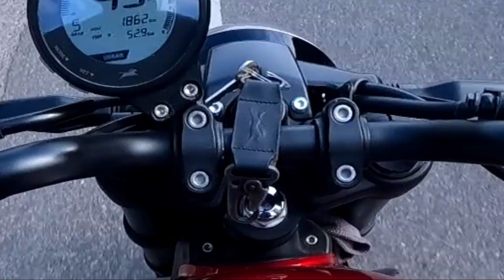Konsi zyada aachi hai ??